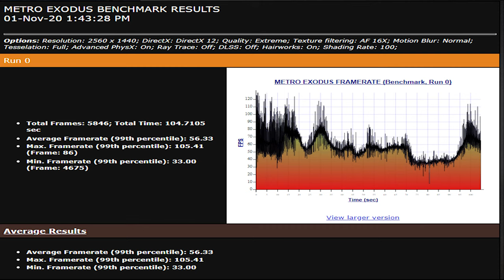Will it Run? | Metro Exodus Extreme Benchmark | DLSS and RTX OFF | RTX 3070 Ryzen 5 3600x | 1440p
► GAME INFO:
In Metro Exodus, Artyom and a band of survivors must flee the shattered ruins of the Moscow Metro and embark on an epic, continent-spanning journey across the post-apocalyptic Russian wilderness.
Explore vast, non-linear levels, lose yourself in an immersive, sandbox survival experience, and follow a story-line that spans an entire year in the greatest Metro adventure yet

►SYSTEM DETAILS:
Metro: Exodus on intel Ryzen 5 3600x and RTX 3070 GPU.
I have used the built in benchmark for this video will all settings maxed out on extreme profile:
- DX 12
- Ray tracing off
- DLSS off
- Shading rate % : 100%
- Resolution 2560x1440p
• CPU Ryzen 5 3600x OC @ 4.2 Ghz,
• GPU  RTX 3070 from Gigabyte
• Memory  4x8 DDR 4 @3600 Mhz Tight timings.